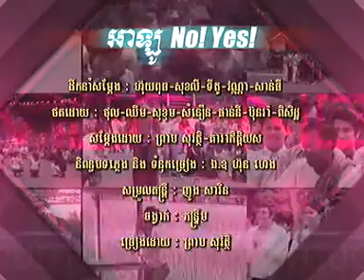Allo No! Yes!